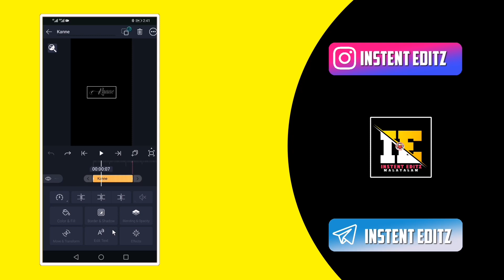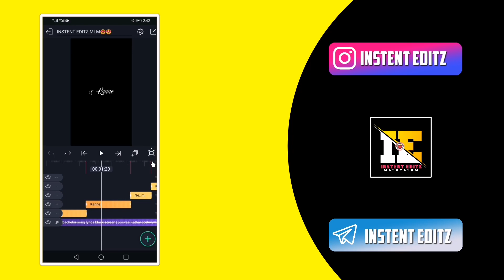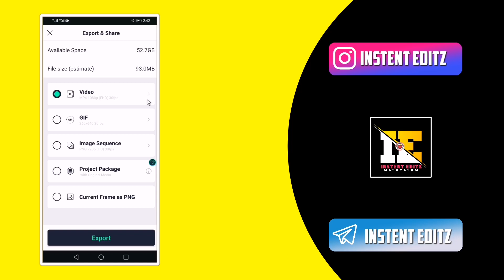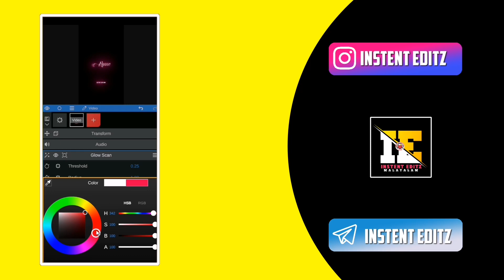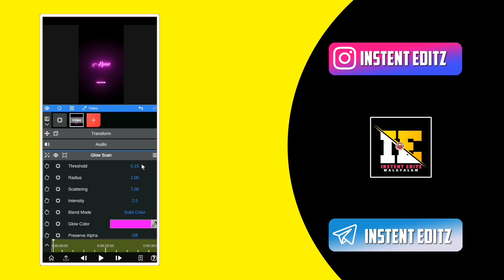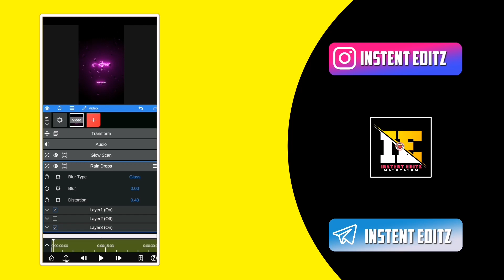Adiye [Bachelor Song]Glow Lyrics Black Screen Whatsapp Status Editing Alightmotion Malayalam Tutoril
PLEAS READ THIS BEFORE DOWNLODE

താഴേ കാണുന്ന നമ്പർ(Code) നോട്ട് ചെയ്തു
ലിങ്കിൽ ക്ലിക്ക് ചെയ്യുമ്പോൾ ഗൂഗിൾ ഓപ്പൺ ആവും അവിടെ കാണുന്ന(INSTENT EDITZ YT ) സൈറ്റിൽ കേറിയത്തിനു ശേഷം അവിടെ വലതു സൈഡിൽ മുകളിൽ 3 ലൈൻ കാണും അതിൽ ക്ലിക്ക് ചെയ്താൽ സെർച്ച്ബാർ കാണും അവിടെ നമ്പർ ടൈപ് ചെയ്തു പിന്നീട് കാണുന്ന തംബ്നൈലിൽ ക്ലിക്ക് ചെയ്തു മുകളിലേക്ക് സ്ക്രോൾ ചെയ്യൂ

[നമ്പർ]: 1299

 The number below is noted
 Clicking on the link will open Google and after searching for the site (INSTENT EDITZ YT) there you will see 3 lines at the top right and if you click on it you will see the search bar then type the number or (code)  then click on the thumbnail and scroll up